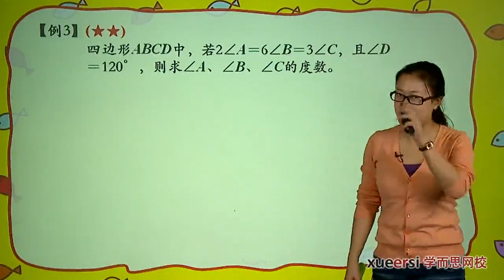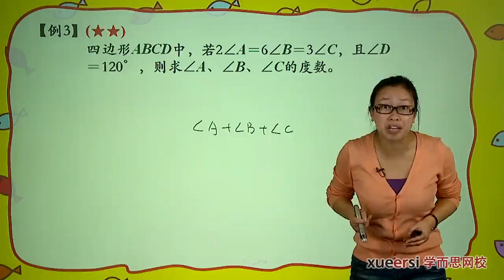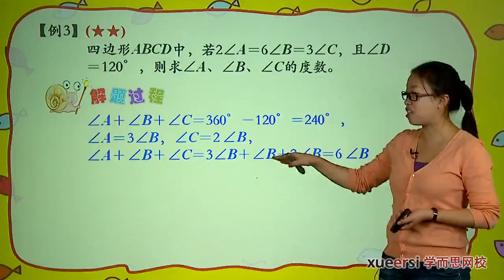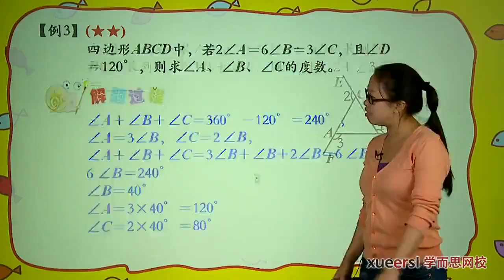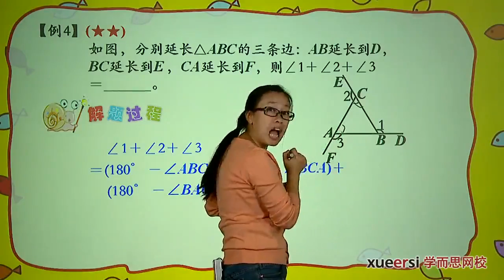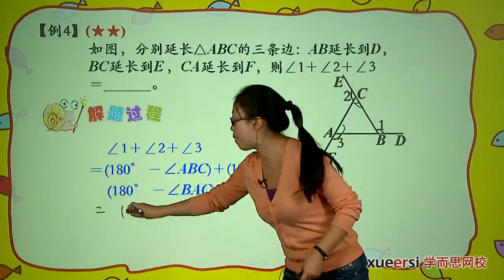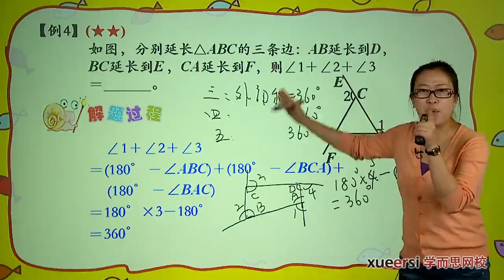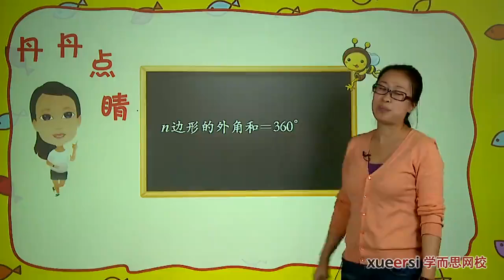学而思 四年级 长度和角度综合奥数拓展例3-例5